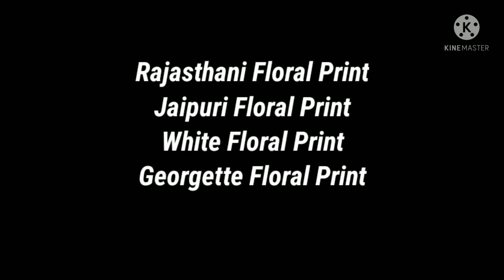💐Different Types Of floral Printed Maxi Dress With Their Name💐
This channel is made to create awareness about fashion, lifestyle,trends,and fashion products.

If you want more videos about any outfit and ideas then write in comment section.I will definitely make video on your suggested topic.I really hope you enjoy this video.